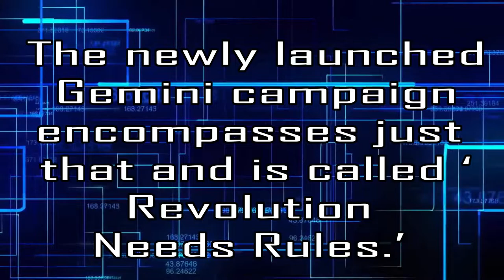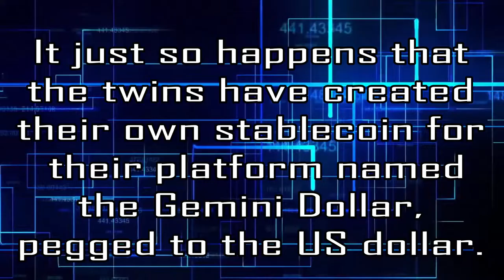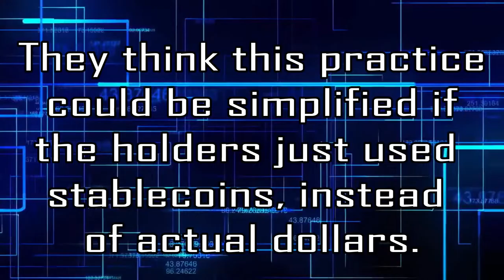CRYPTO NEWS: Winklevoss Twins & Stablecoins...